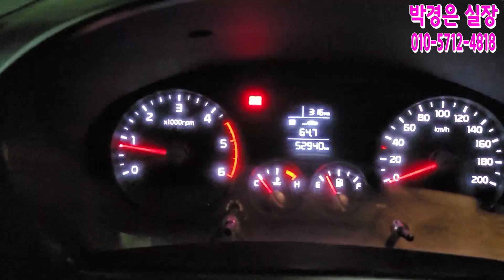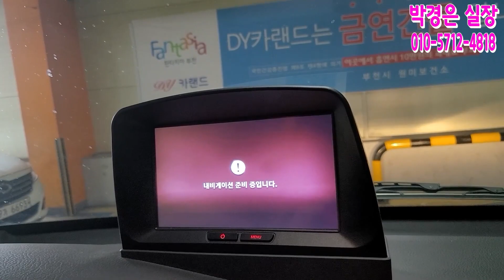(비대면탁송완료)옵션도 풍부! 적재함 상태 최상!! 봉고3트럭 1,290만원(소중한인연감사합니다)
** 차량정보 **
차종:기아 봉고3트럭 1톤 초장축 킹캡 CRDi
색상:흰색
추가옵션:후방감지센서, 후방카메라, 블랙박스2CH, 열선시트, 핸들열선, 사이드미러열선, 전동사이드미러, 내비게이션
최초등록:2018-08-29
주행거리: 52,940 KM
사고유무:무사고(단순수리)
공인연비:9.6 KM
연료: 디젤(경유)
용도이력:없음
판매가격:1,290만원

*24*상담문의 ! 안심구매 ! 여성의 힘 ! 보여드리겠습니다